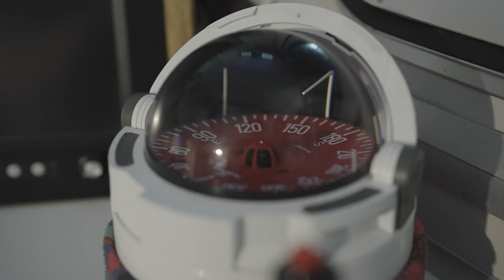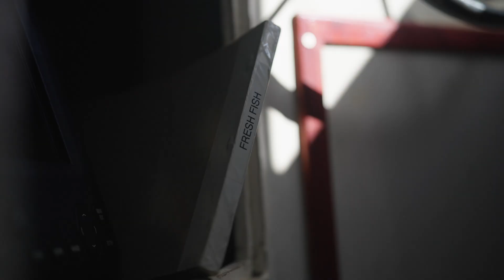MSC Improvement Program Success with South African Albacore Tuna Fishery (Teaser)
The Marine Stewardship Council (MSC) launched a new initiative aimed at accelerating progress in sustainable fishing practices worldwide.

Over 500 fisheries have been certified according to the MSC’s s rigorous Fisheries Standard, recognised as the leading global certification program for environmentally sustainable fisheries.

However, with overfishing on the rise - nearly 38% of global fish stocks are now overfished, according to the latest UN data - there is an urgent need for more rapid progress. The new MSC Improvement Program seeks to address this by offering fisheries support and incentives, provided they make measurable improvements over a five-year period. These improvements will be guided by an action plan that is independently verified. The launch of the Improvement Program follows a successful five-year pilot of the In-Transition to MSC (ITM) program.

The Marine Stewardship Council is an international non-profit organisation aiming to end overfishing and safeguard seafood supplies for the future. The MSC program sets globally recognised, science-based standards for sustainable fishing and the seafood supply chain. Our vision is an ocean teeming with life.

MORE MSC VIDEOS